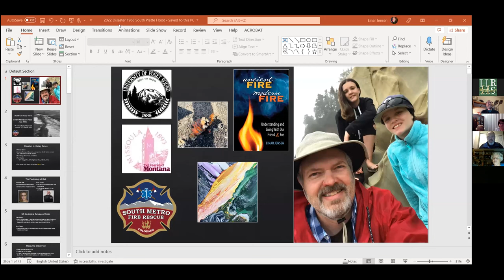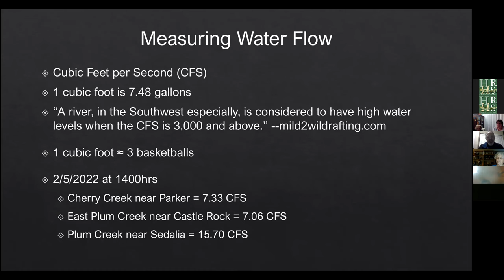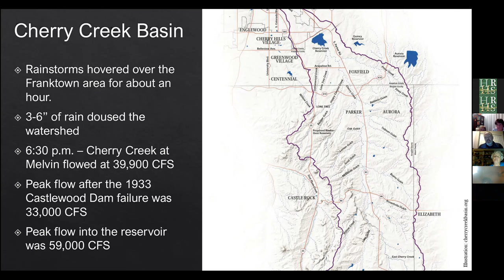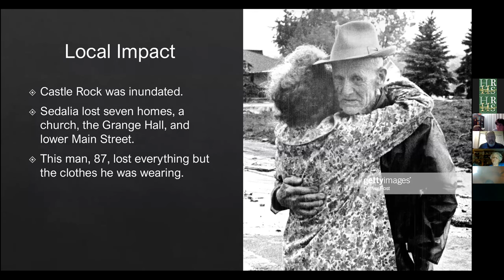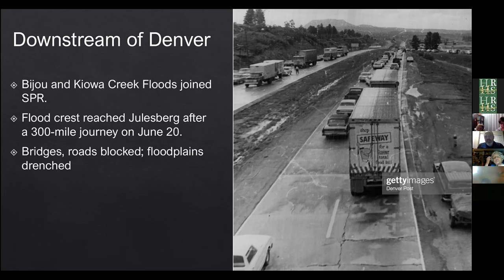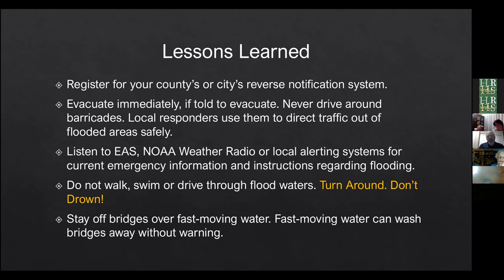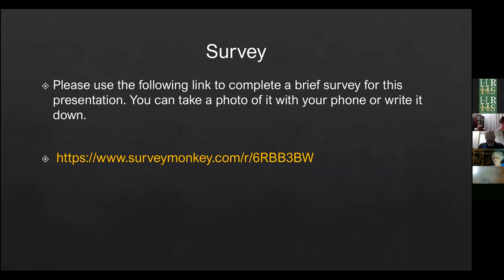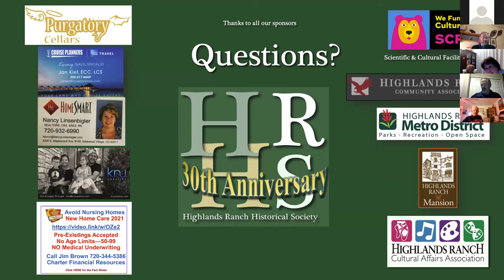Disasters in History: The South Platte River Flood of 1965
Disasters in History:
The South Platte River Flood of 1965

Flood season is on the horizon, but the South Platte River is less likely to experience “an outstanding hydrologic event” because of the lessons learned from the June 1965 flood.  Einar Jensen will dissect the factors leading to the flood and the flood’s short-term and long-term impacts to our community.  This presentation will include tips on how to make our families and property safer from flooding.

Presented by Einar Jensen, Risk Reduction Specialist with South Metro Fire Rescue. He was a firefighter for 15 years and has now been in the fire service for 24 years. Einar studied history at the University of Montana and University of Puget Sound. He has published a trio of books: his nonfiction book Ancient Fire, Modern Fire: Understanding and Living with Our Friend & Foe, a history of the Idaho Springs Fire Department, and a novel called Code Violations. He belongs to the Fire Marshal’s Association of Colorado, Pikes Peak Wildfire Prevention Partners, and National Science Teachers Association.

This was the February 2022 monthly members program for the Highlands Ranch Historical Society.